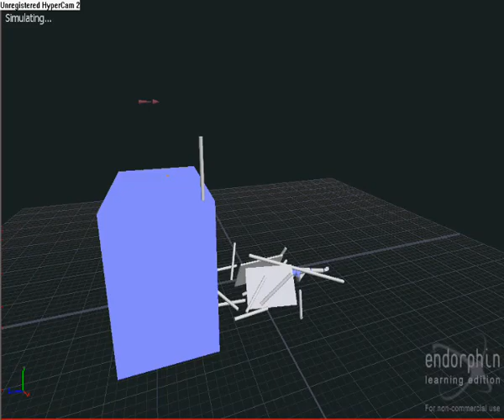Endorphin - Balcony Accident